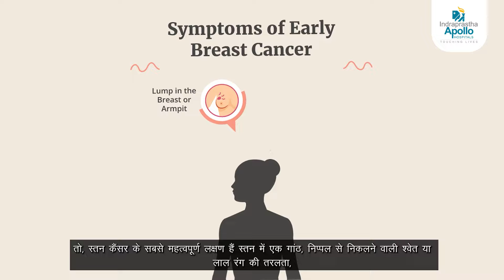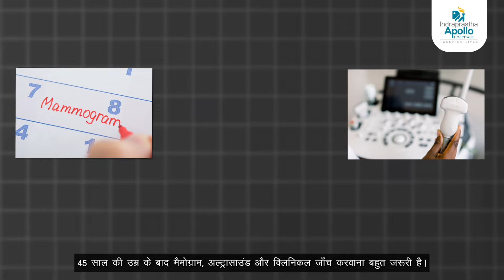Breast Cancer Awareness Month: Breast Cancer Early Signs, Causes And Treatment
Join Dr. SVS Deo, esteemed on-call Chief and Senior Consultant at New Delhi's Apollo Hospitals New Delhi, as he shares invaluable insights on how to beat breast cancer with prevention tips you need now. Celebrated during Breast Cancer Awareness Month, this video highlights the importance of early detection and lifestyle changes to reduce risk. Breast cancer, the leading cancer among women globally, can often be cured if detected early. Dr. SVS Deo emphasizes recognizing symptoms like lumps, nipple discharge, or changes in breast shape. Prevention strategies include maintaining a healthy weight, consuming a diet rich in green vegetables and fruits, and engaging in regular physical activity. Apollo Hospitals New Delhi offers the innovative FMP program for swift diagnosis, ensuring timely treatment with minimal costs. Viewers are encouraged to schedule regular checkups, especially women over 45, and to contact Apollo for expert care. Engage with our community and empower yourself with knowledge—because early detection saves lives.

CHAPTERS:
00:00 - Importance of Breast Cancer Awareness Month
00:55 - Key Facts for Breast Cancer Awareness
02:30 - Breast Cancer Checkup Schedule

To know more about Apollo Hospitals, New Delhi